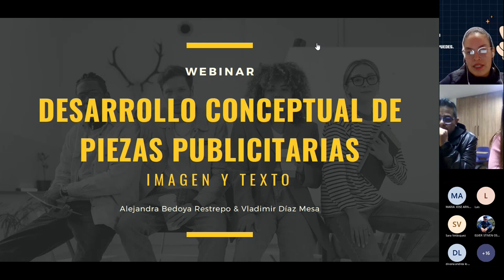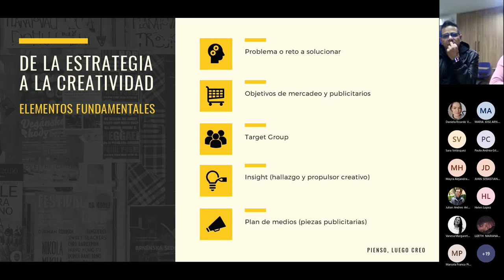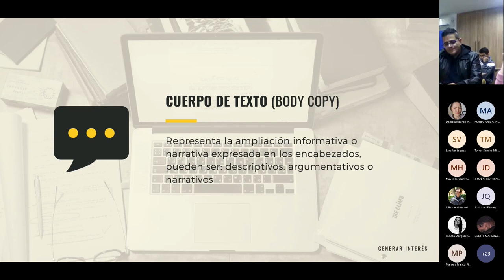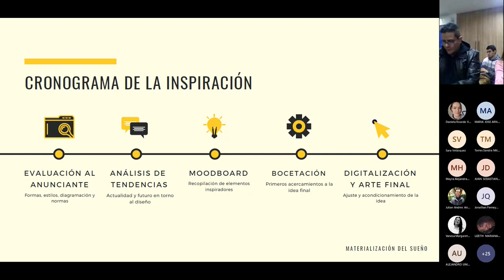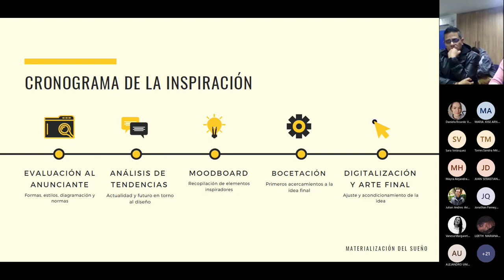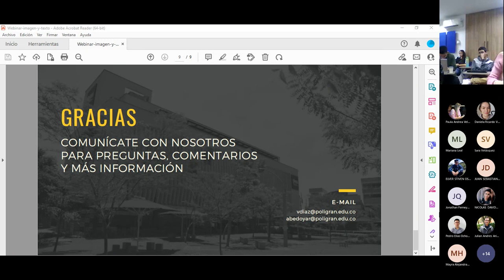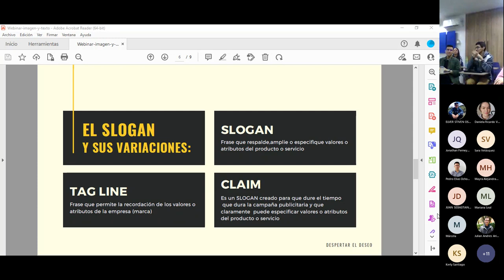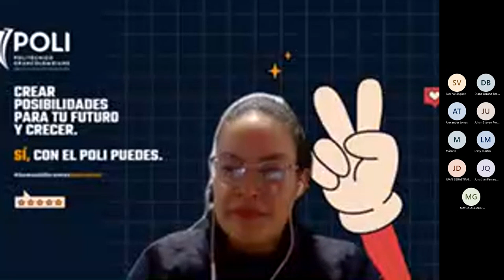Desarrollo conceptual, gráfico y textual de piezas publicitarias